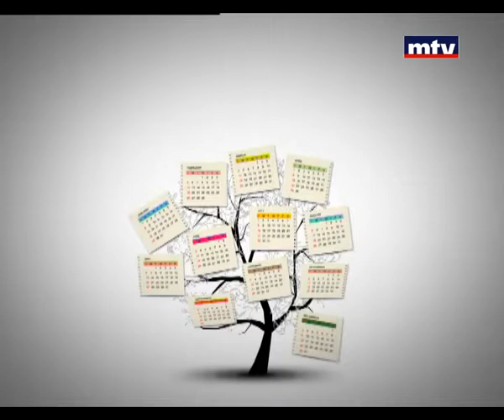Bloc Note - ITN ASSURANCE - 03/04/2014